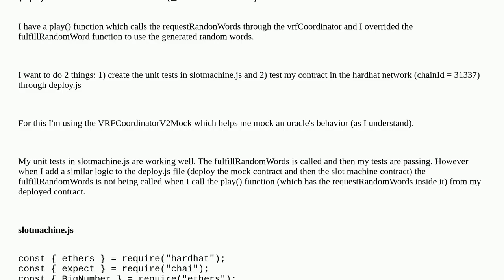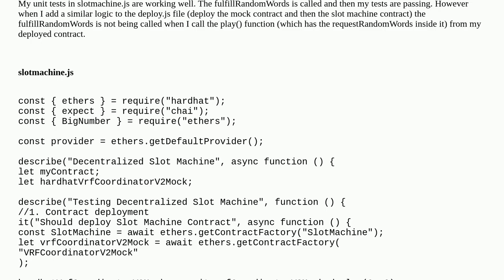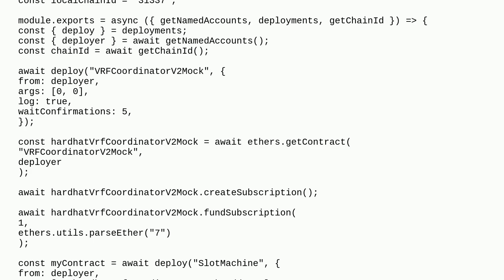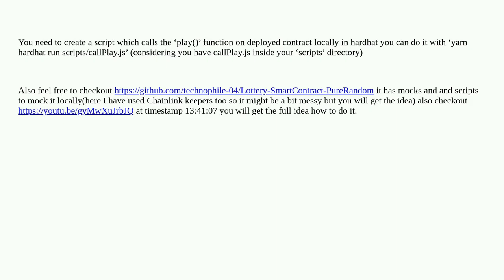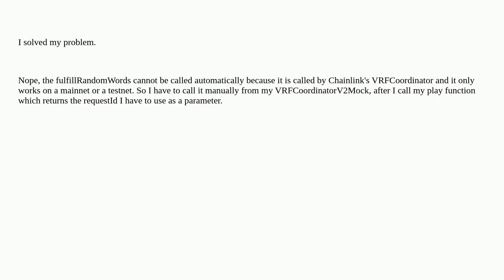VRFCoordinatorV2Mock's fulfillRandomWords not being called in hardhat local deployment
A special thanks goes out to the community

  chainlink chainlink-vrf hardhat-deploy solidity hardhat